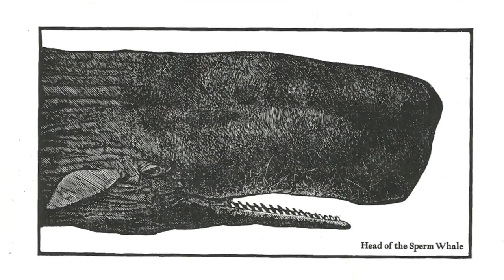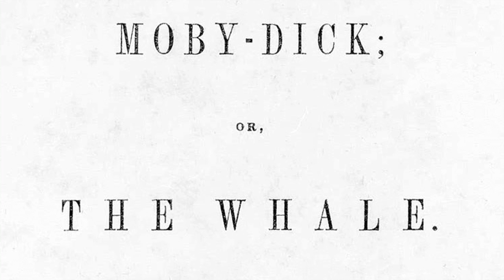My Moby Dick: Moby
My Moby Dick is a video series presented by The Library Foundation of Los Angeles and the Los Angeles Public Library to discover or rediscover the great literary masterpiece, Moby Dick, through the lens of the modern and equally mythical Southern California state of mind.

Musician and Melville descendent Moby discusses his familial connection to the great white whale.

Filmed by Valerie Faris & Jonathan Dayton
Story Edited by Nic Cha Kim
Edited by Eric Heights

Artwork by Raymond Pettibon
No Title (His transformation is), 2009
Courtesy Regen Projects, Los Angeles